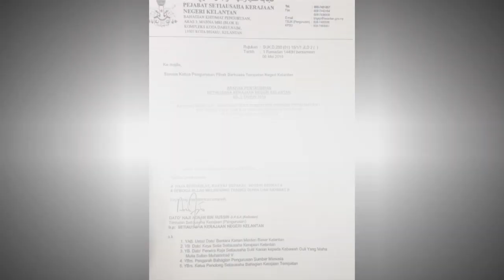Isu tutup kedai waktu terawih apa kata Dato Nik Amar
Tutup kedai waktu Terawih: Arahan daripada SUK kepada PBT, belum lagi kepada peniaga.